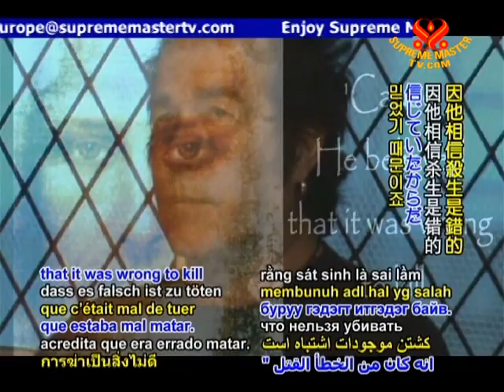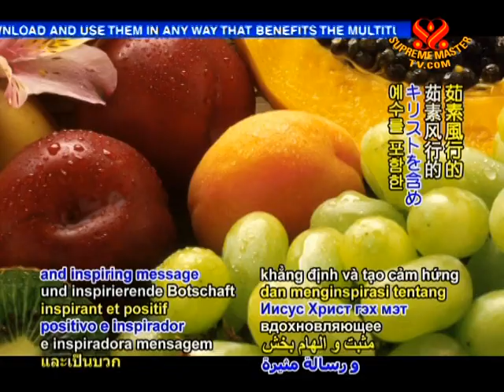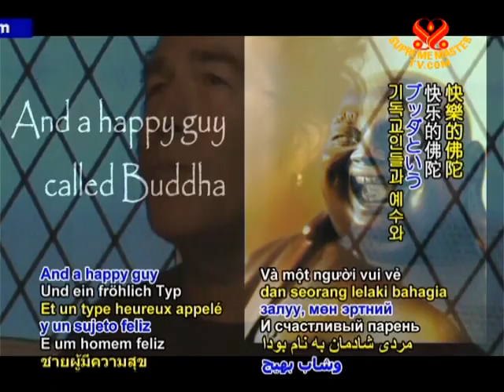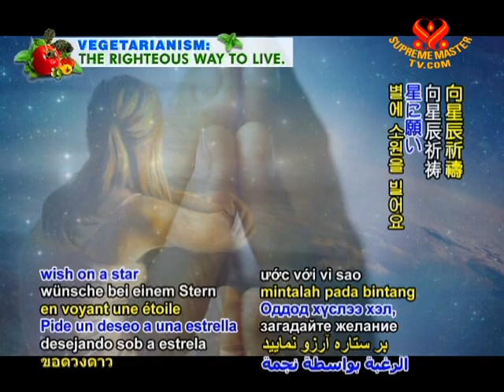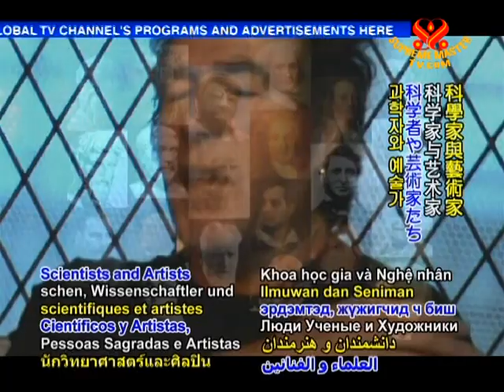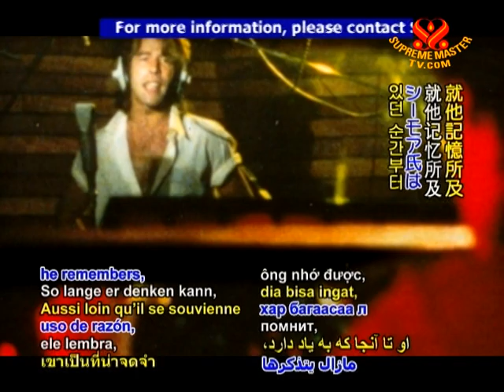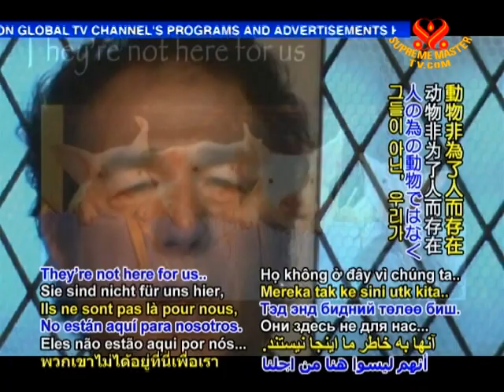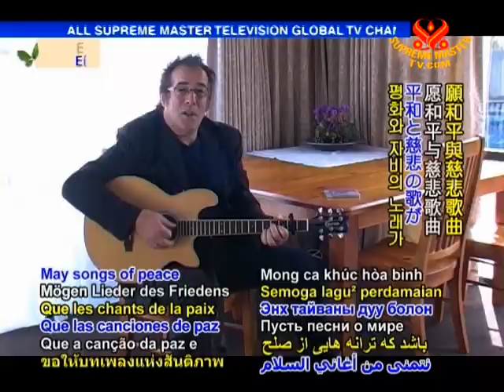Paul Seymour: Singing and Guitar Strumming to Save the World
• VEG982; Aired on 23 May 2009
Vegetarian British-Australian singer-songwriter Paul Seymour has been getting some attention on YouTube, with his song Maybe JC (was a vegetarian), from his album To be Announced. In this episode of Vegetarian Elite he explains his enlightened beliefs about the purpose of animals and humans on this planet and the neccessity of taking immediate action on global warming.